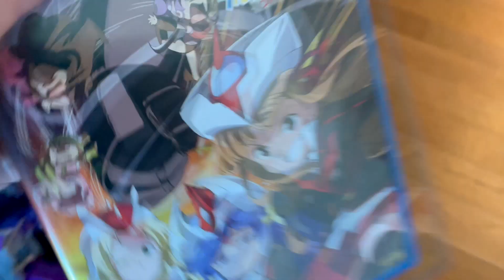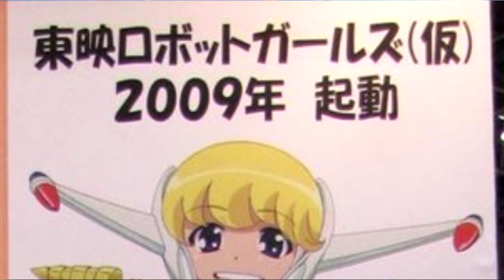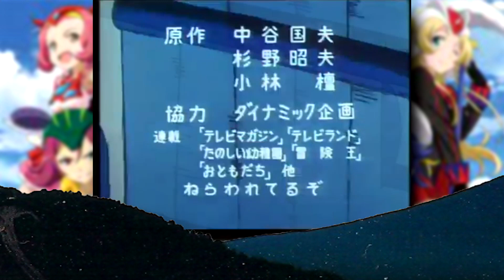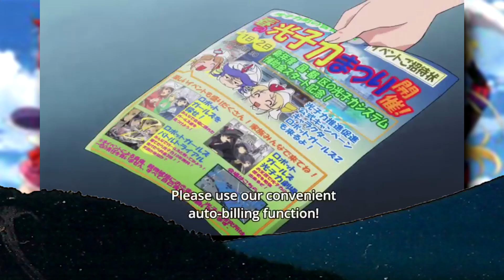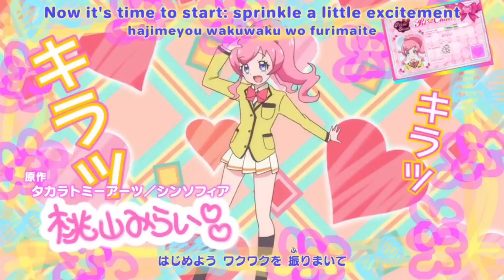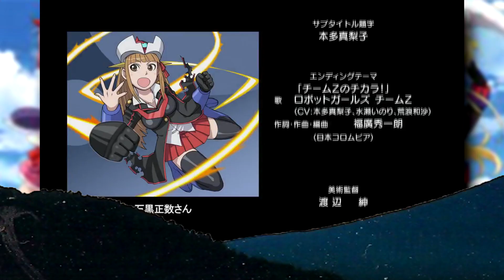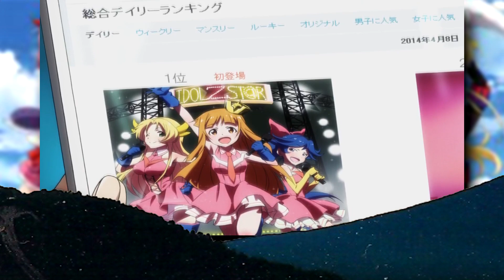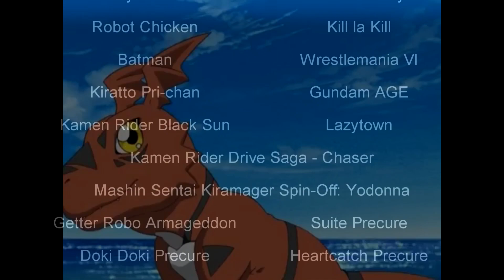Magical Girl Spotlight - Robot Girls Z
Next Precure season better be super or at least real robot themed.

0:00 Fair Use Buffer
0:54 The History of Gijinka
3:48 Go Nagai and Toei Feud
5:14 Team Z Debuts
8:09  The Production Team
10:26 Fandom Appreciation